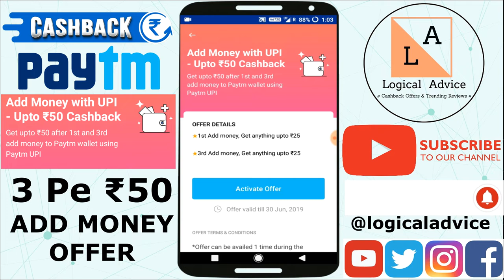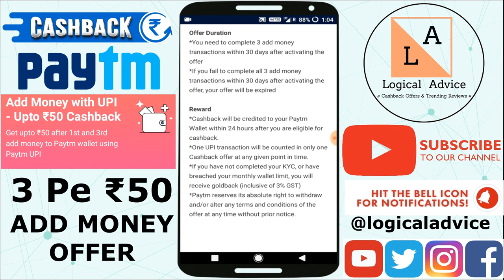Paytm Add Money Offer|| Flat ₹50 Cashback On Adding Money Through UPI |Add Money Offer 2019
freecharge add money offer today
mobikwik offer today add money
mobikwik add money offer today
mobikwik add money offer today for old users